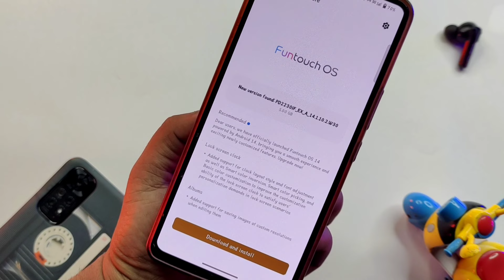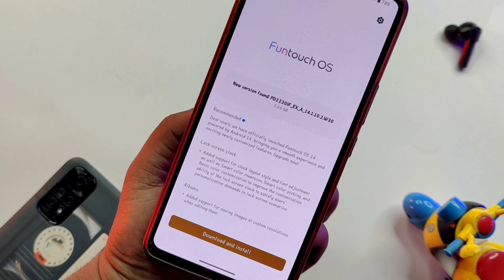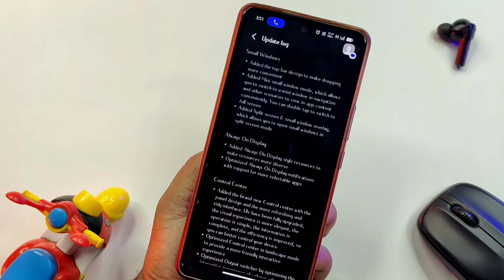Vivo Y56 5G Android 14 Update Release | Vivo Y56 5G Android 14 Update & Funtouch Os 14 Update Review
Vivo Y56 5G Android 14 Update Release | Vivo Y56 5G Android 14 Update Review | Vivo Y56 Funtouch Os 14 Update

MY GEAR USED FOR YOUTUBE VIDEOS :

👉 Green Screen

ABOUT THIS VIDEO :
I Told In This Video About Vivo Y56 Android 14 & Funtouch Os 14 Update